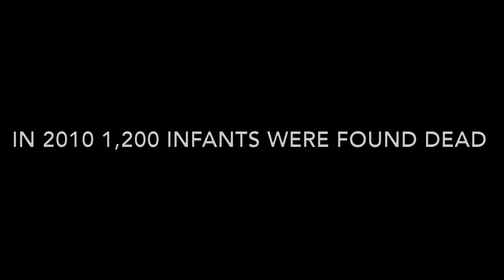Trailer: An Evening With Edhi. ZAHZOH Productions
Full VLog releasing on 25th December 2019 at 4pm.

A charity event to raise funds and awareness for Edhi Foundation.